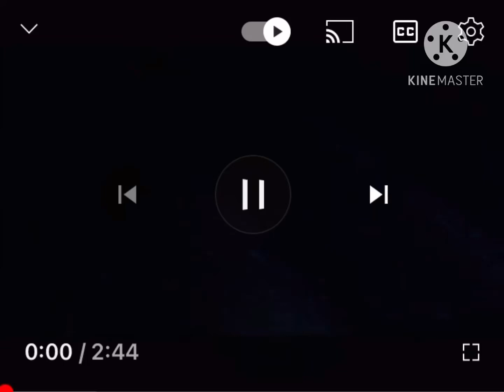Mindcraps (Cars) Part 11 - A New Road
Cast:
Loser (BFB) As Lightning McQueen
Salt And Pepper (Inanimate Insanity) As Mia And Tia
GPS (The Nightly Manor) As Antenna Ball Seller Car
Acorn (Object Lockdown) As Chick Hicks
D (Alphablocks) As Bob Cutlass
K (Alphablock) As Darrel Cartrip
Diego (Ice Age) as Strip "The King" Weathers
Beach Ball, Strawberry & Waffle (Battle For Luxurious Island) as Lightning's Pit Crew
Moonlight (The Daily Object Show) As Kori Turbowitz
Airpod (Mysterious Object Super Show) As Tex Dinoco
Shira (Ice Age) As Lynda Weathers
Skateboard (Object Lockdown) As Mack
Pip (T.O.T.S) As Rusty Rust-Eze
Freddy (T.O.T.S) As Dusty Rust-Eze
Clapper Board (The Hourly Object Show) As Fred
Announcer (BFDI) As Harv
Cretaceous & Maelstrom (Ice Age: The Meltdown), Hopper And Molt (A Bug’s Life) As DJ, Wingo, Snot Rod And Boost
Stripe Heeler (Bluey) As Peterbuilt
Knight Helmet (Paper Puppets Take 2) As The Sheriff
Sid (Ice Age) as Luigi
Manny (Ice Age) as Guido
Z (Alphablocks) as Stanley
Sun (Object Lockdown) as Red
Granny Sloth (Ice Age) as Lizzie
Pumpkin (Object Lockdown) as Fillmore
Coiny (BFDI) as Sarge
Red (The Angry Birds Movie) as Ramone
Silver (The Angry Birds Movie) as Flo
Snowball (The Secret Life of Pets) as Car Reporter #1
Nova Wand (Vortexes And Velvets) as Japanese Car Reporter
Gamebot Berry (Paper Puppets Take 2) as Dale Earnheardt Jr.
Fast Tony (Ice Age: The Meltdown) as Jay Limo
K (Alphabet Lore) as Sven 'the Governator'
Combo Panda as Car Reporter #2
X (BFB) as Mater
Fire Extinguisher (Object Lockdown) as Doc Hudson
Liy (BFB) as Sally Carrera
Bobby (The Loud House) as Van
Lori (The Loud House) as Minny